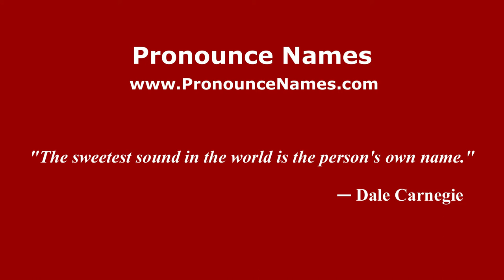How to pronounce Tarsila (Brazilian Portuguese/São Paulo, Brazil) - PronounceNames.com